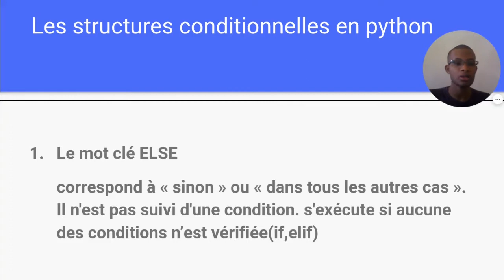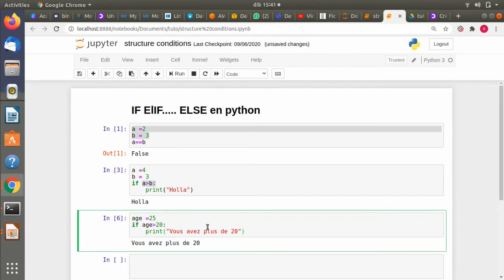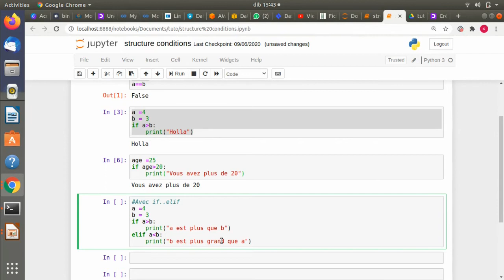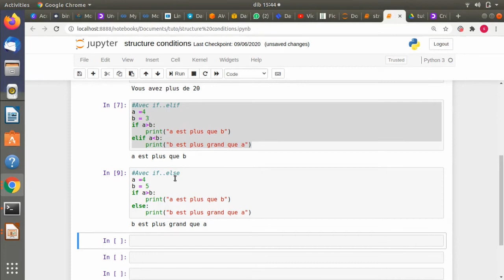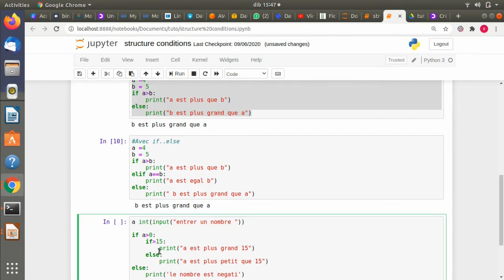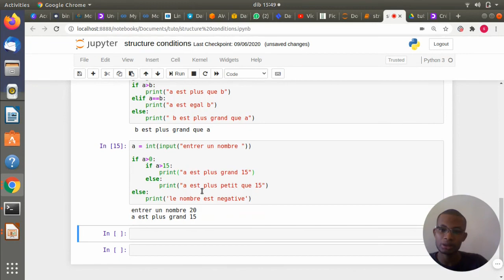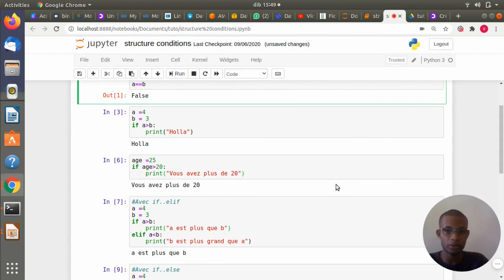[Python pour débutants] Structures de contrôle(IF, ELIF, ELSE) en python #9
New Techs Coding permet à toute personne passionnée par les sciences, les nouvelles technologies, la programmation, etc.
A expliquer de manière simple avec des cas pratiques (projet) accompagnés pour faciliter l'apprentissage.